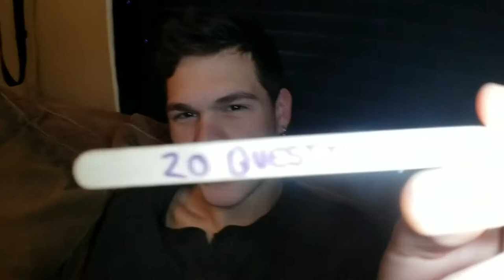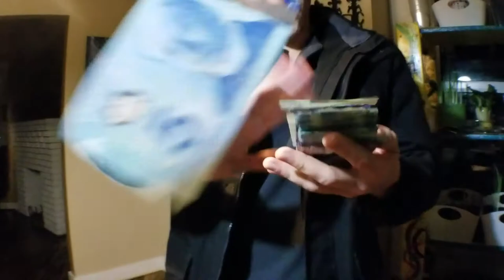20 QUESTIONS & VEGAN MUKBANG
VLOG #232 - Tina & I do 20 questions and a vegan mukbang at the same time! It was pretty funny lol I love this girl :)